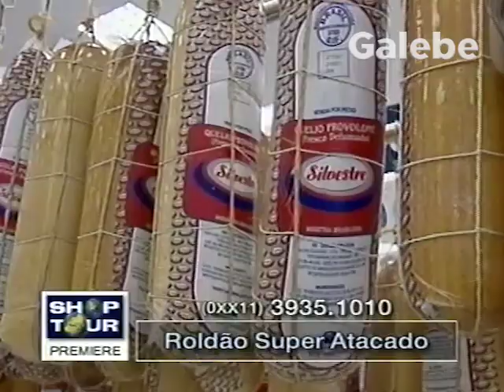ROLDÃO SUPER ATACADO CRIS MELO GALEBE 15 12 2000 2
Comercial de Tv antigo - Shop Tour Tv - Vídeos Antigos